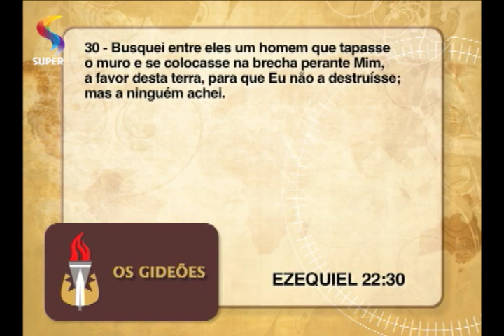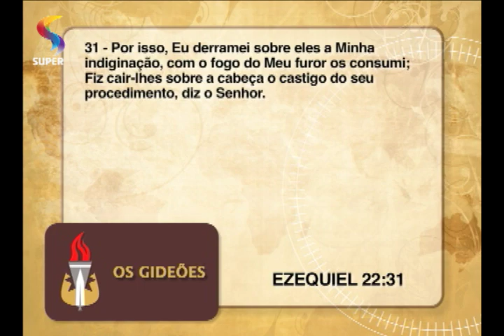OS GIDEÕES - Deus busca intercessores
Tema: Deus busca verdadeiros intercessores.
Apresentação: pastora Ângela Valadão.
REDE SUPER